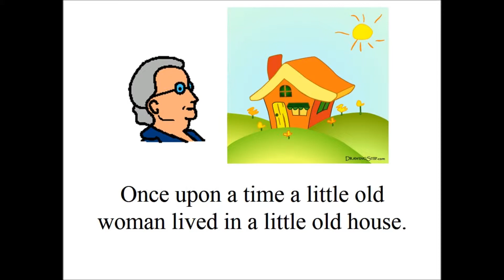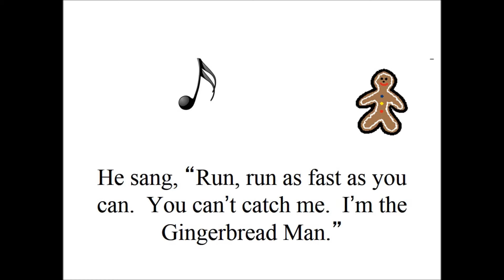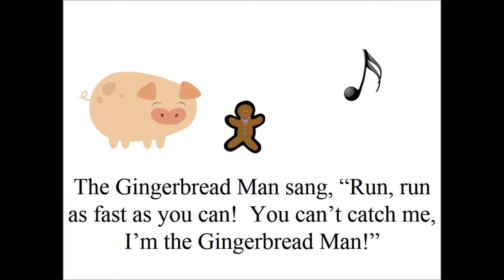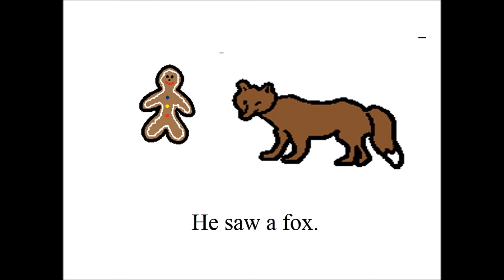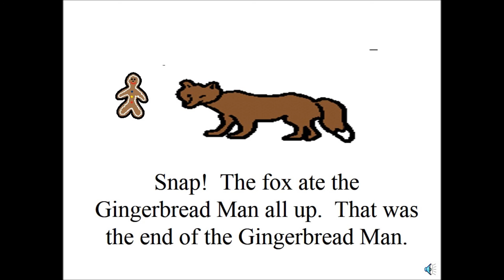Kinder Room 7 Gingerbread Man Sound Story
Our class created a sound story with a variety of instruments.